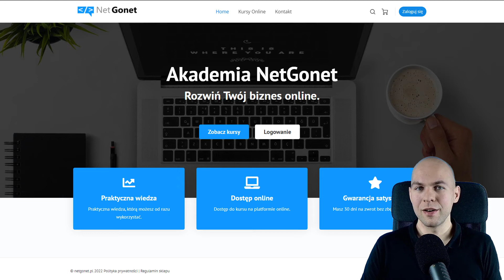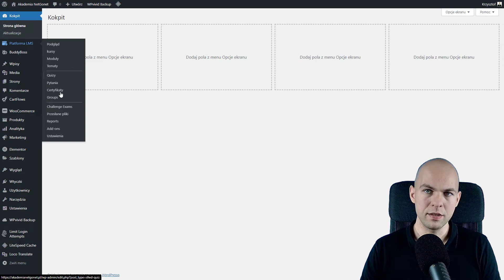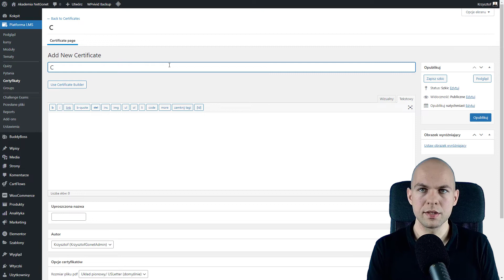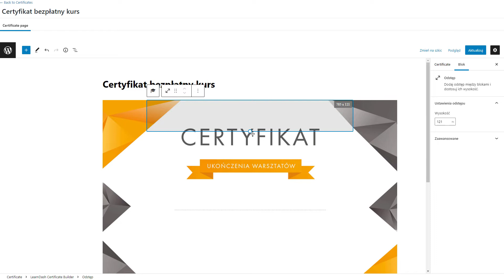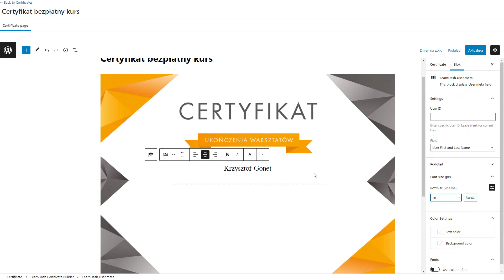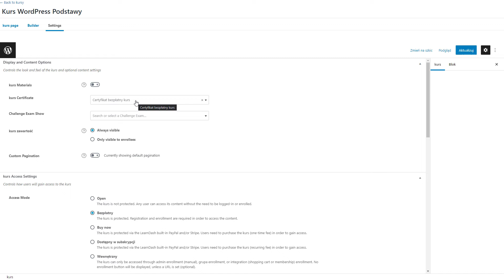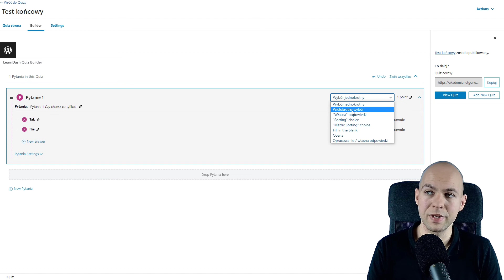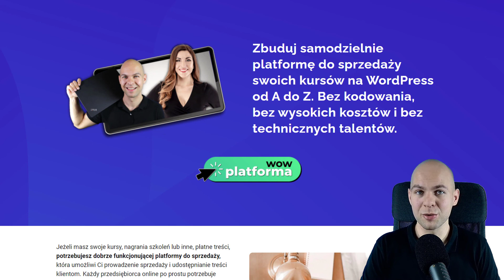Jak Tworzyć Kursy Online z Certyfikatem LearnDash Certificate Kurs LMS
W tym filmie pokaże Ci jak ustawić automatyczne wystawianie certyfikatów do Twoich kursów online przy pomocy wtyczki LearnDash.
LearnDash to wtyczka do WordPressa dzięki której będziesz w stanie stworzyć własną platformę kursową i sprzedawać swoje kursy online. Będziesz w stanie tworzyć darmowe i płatne szkolenia online z certyfikatem.

Szkolenie LearnDash Stwórz własną platformę kursową.

Wolisz czytać? zapraszam do artykułu na temat LearnDash

⏱️Znaczniki czasowe⏱️
0:00​​  - Wprowadzenie.
0:35 - Wystawianie automatycznych certyfikatów LearnDash jak działa.
2:20 - Ustawienie wystawiania automatycznych certyfikatów.